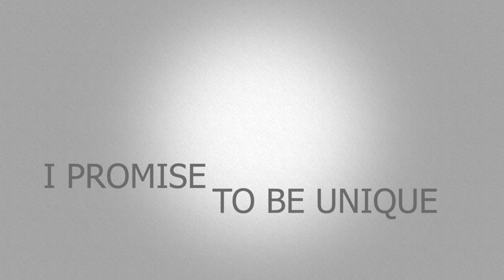Owning your Own Movie Making Business with Alex Ferrari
He's made so much out of nothing - when people said it couldn't be done, he did it. Alex Ferrari, CEO of Indie Film Hustle is out with a new book, 'Rise of the Filmtrepreneur' and it is the filmmaking hack every indie filmmaker should get, ASAP.